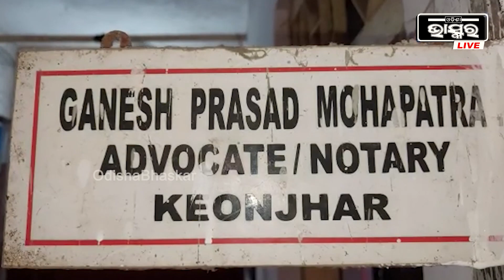କେନ୍ଦୁଝର ପଣ୍ଡାପଡ଼ା ନାବାଳିକା ଦୁଷ୍କର୍ମକାରୀକୁ ୧୦ ବର୍ଷ ଜେଲଦଣ୍ଡ ଓ ୭ ହଜାର ଟଙ୍କା ଜରିମାନା।